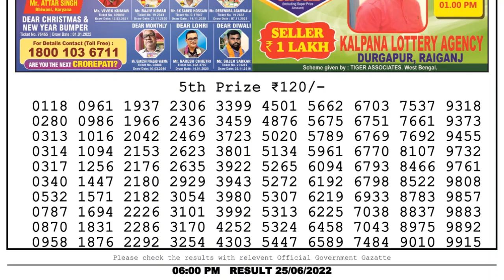Dear Lottery Sambad 6pm today 25.06.22 Nagaland State Lottery Result